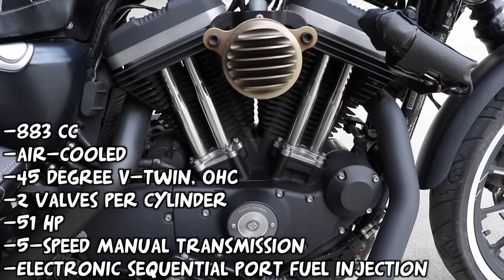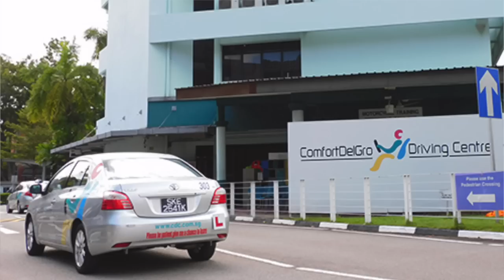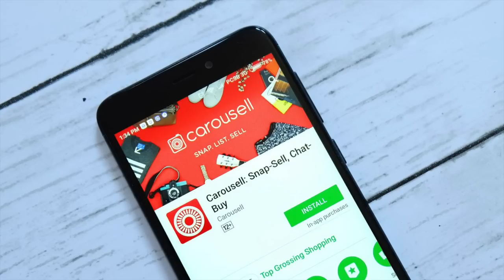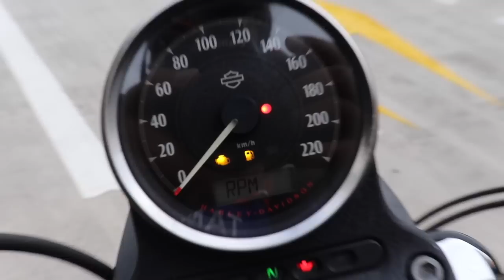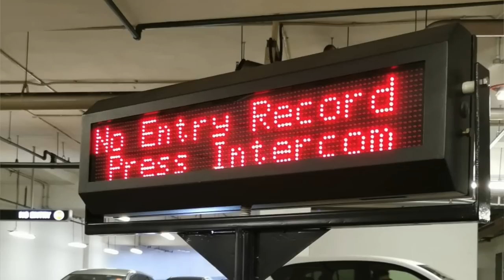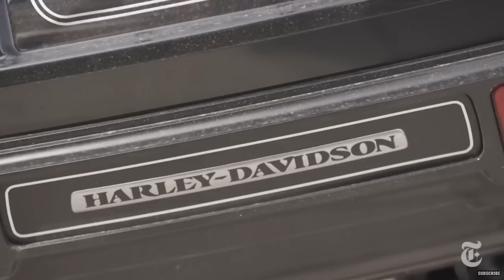Vlog#370 Harley Iron Sportster 883 | Honest Singapore 🇸🇬 Motorcycle Review